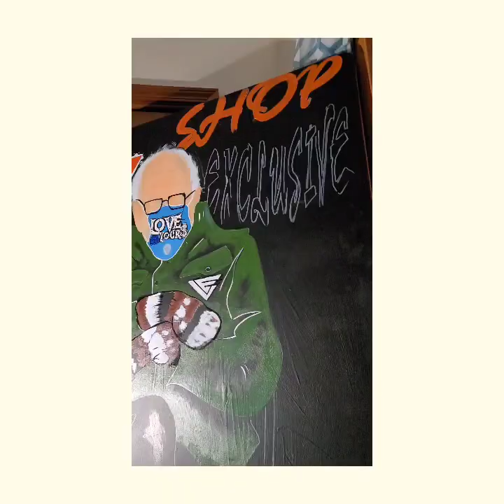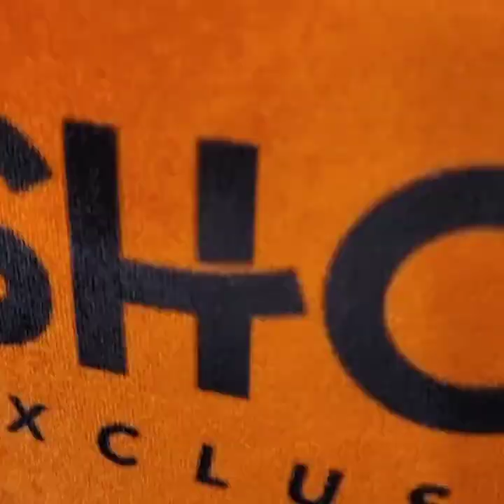Bernie Sanders canvas art part 2 connecticut post mall boomcityarts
Bernie Sanders, Canvas Art , Hand Painted with acrylic paints, This is Part 2 of the Connecticut Post Mall canvas put up in a store called shop exclusive go check them out they have really good fashion a good group of local guys putting it together and making their dreams come true ask me to paint this canvas for them so they can hang up in their store .

website. GO cheak it out.

Broken lable